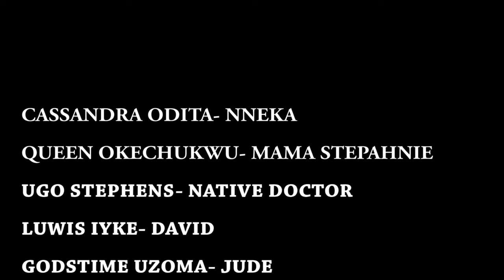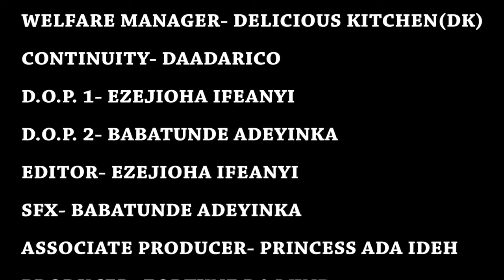Every Prayerful Family Needs To Watch This Movie 2 See That What God Cannot Do Does Not Exist-MOVIES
This prayer is perfect for use before any difficult situation, like when you're facing a difficult exam, or when you're feeling scared or vulnerable.

First-ClassTV#nigerianmovies#CANADA#JAMAICA#USA#UK#TRINIDADANDTOBAGO#africannigerianlatestmovies#ruthkadiri247#Truelifestory